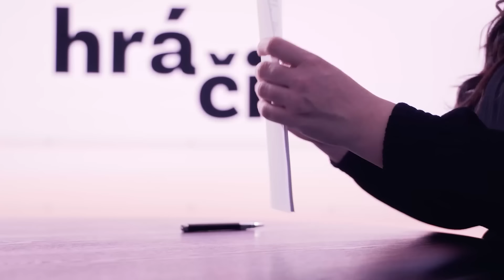Zeman v Hráčích: Fiala souhlasil s abolicí pro Mynáře. A já mu jmenoval vládu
Právě takovýmto výrokům, které pronáší do veřejného prostoru, říká exprezident Miloš Zeman (79) ‚šrapnel‘. V nejnovější epizodě Hráčů pro Blesk popsal, jak mu údajně premiér Petr Fiala (59) slíbil abolici, tedy zastavení stíhání, pro exkancléře Vratislava Mynáře (56). A pak ‚uhnul‘…